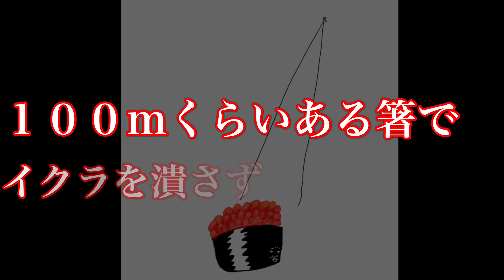僕がキョウヒョウを使う理由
あくまでわたしの意見ですので、どうぞいろんな意見をお聞きください

キョウヒョウシリーズの再生リストはこちら

サブ垢作りました！卓球以外をあげます！

僕らのエンディング曲のフル動画はこちらから

さりげなーくラインスタンプ作りました。

からぶりボンバーズＴシャツ通称ぶりＴはこちら

さとう 使用用具

R ダイナスティカーボン
F キョウヒョウNEO３
B ディグニクス０５

今ハマってるドラマ

コブラ会

俺のバイブル（本）

流学日記
ブッタとシッタカブッタ